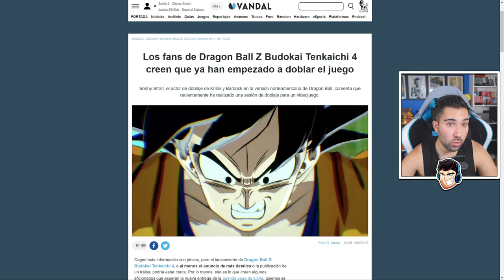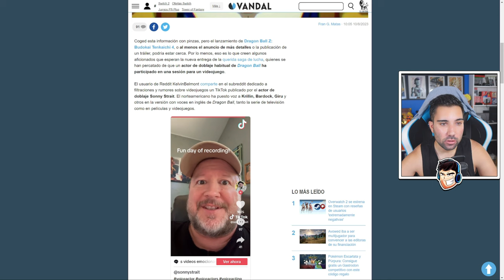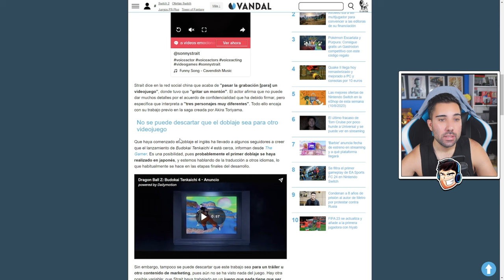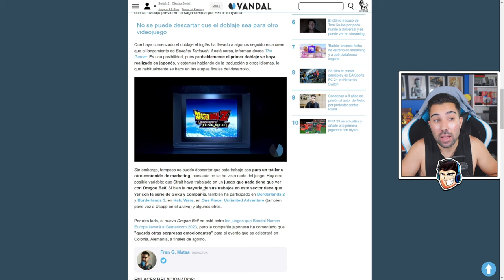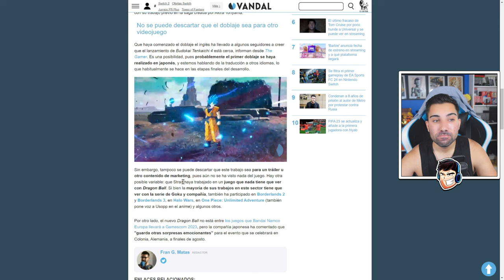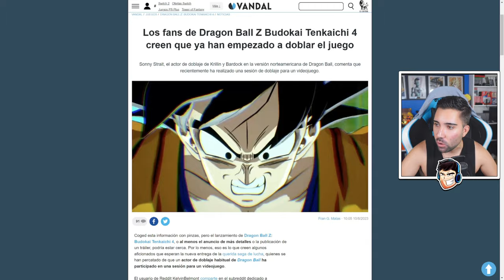EL TENKAICHI 4 PODRIA ESTAR CERCA😱